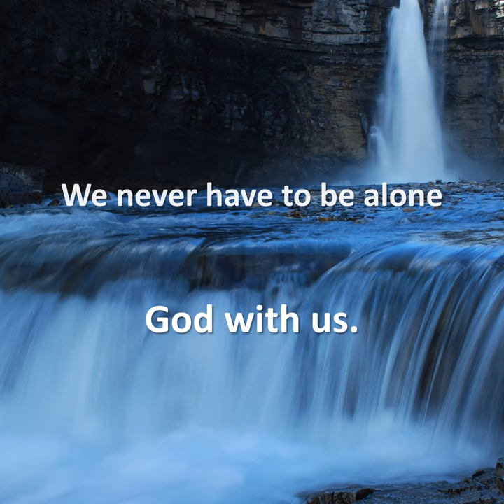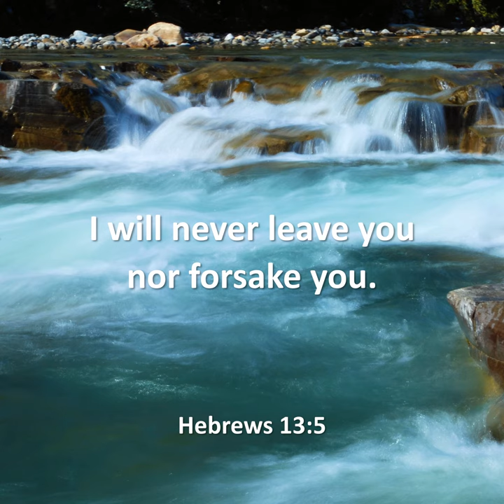never alone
Christ promised, " I am with you always"

His name shall be called Emmanuel
which being interpreted is;

In times of need,
In times of plenty

In times of sickness,
In times of health,

In death,
In life

In our sorrow and in our joy